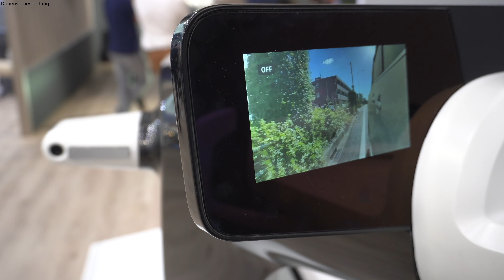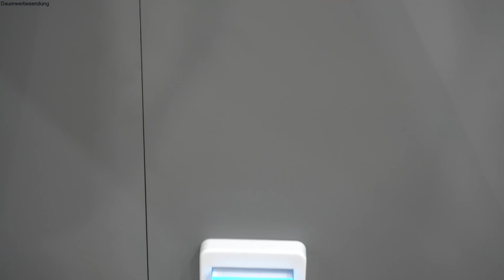FORVIA auf der IAA 2023 - Spannendes aus dem Bereich Sicherheit und Nachhaltigkeit im Auto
Automobilzulieferer FORVIA zeigt auf der IAA Mobility 2023 in München zahlreiche spannende Technologien die es bereits in Fahrzeugen gibt oder in eventuell in Zukunft in Fahrzeugen geben wird.

▬ Empfohlene Videos ▬

▬ Mein Equipment ▬

▬ Social Media ▬